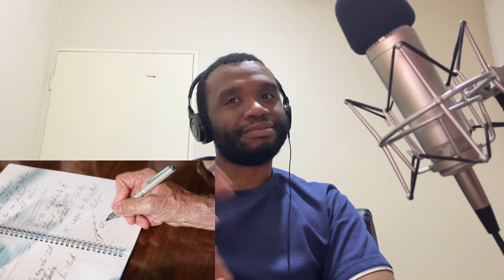THEY REALLY SPITTING!!! / THAM! Reacts to Pete and Bas - Longthrone Shotgun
THAM! reacting to Pete and Bas - Longthrone Shotgun

Great Work